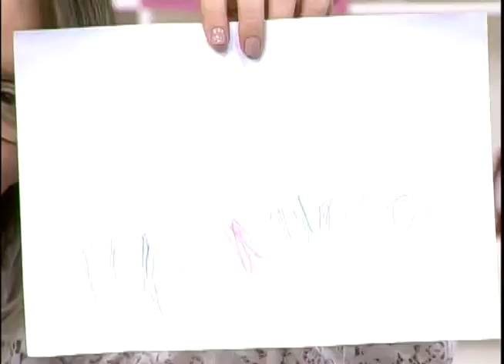Espaço Feminino - Existem amigos mais chegados que irmãos - 23/11/2016